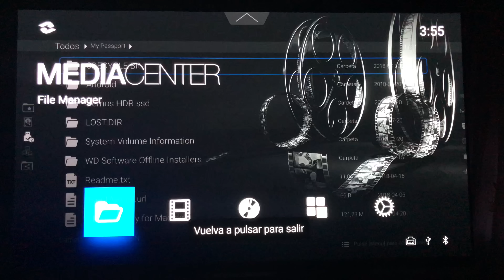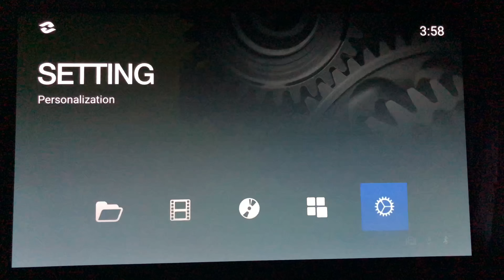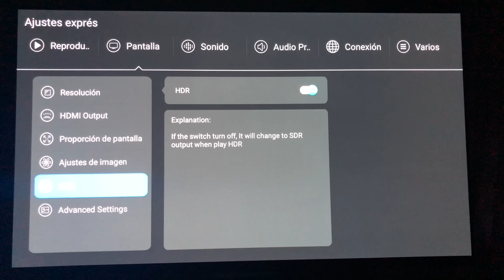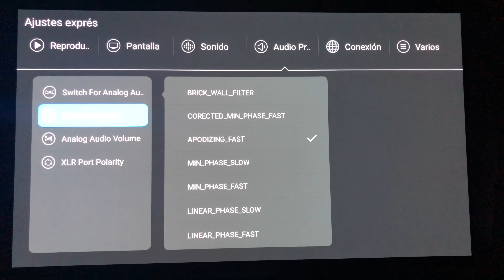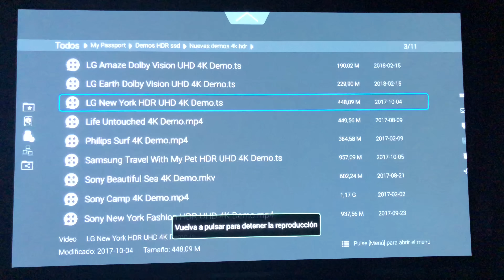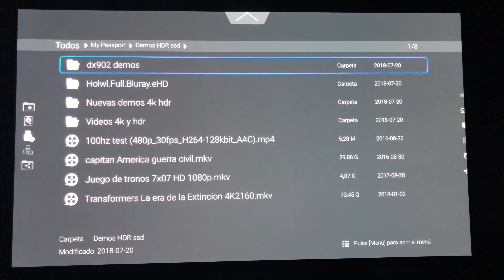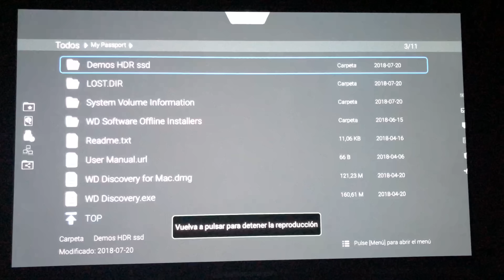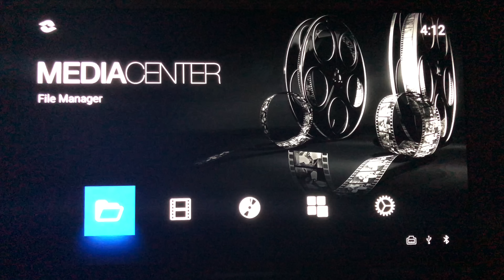REVIEW ZIDOO X20 PRO , 4K HDR, Reproductor multimedia ANDROID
por cedernos este pedazo de reproductor,  y os pido disculpas pues por derechos de autor tuve que recortar un poco el video, donde se comprueba PERFECTAMENTE que reproduce CARPETAS DE BLURAY Y BLURAY UHD, el reproductor pregunta si se desea ir a la peliculas , o al menu del disco , con escenas , documentales etc etc